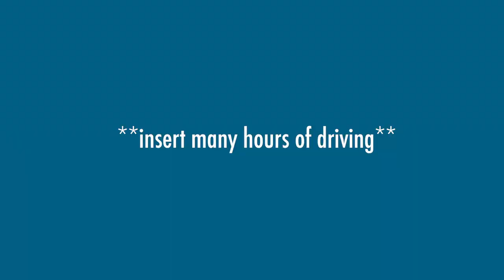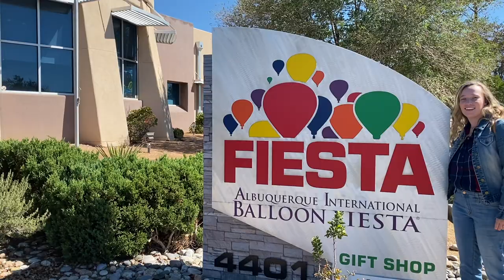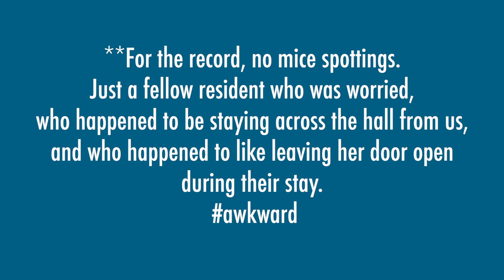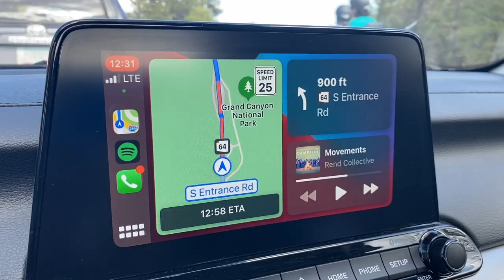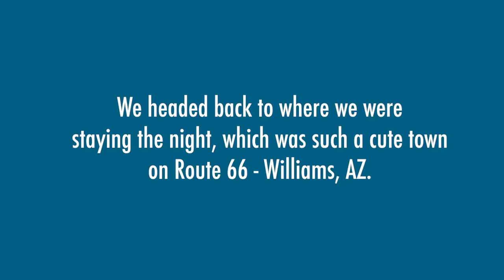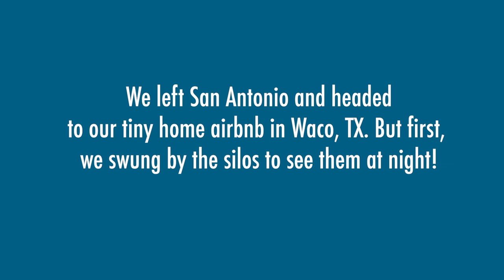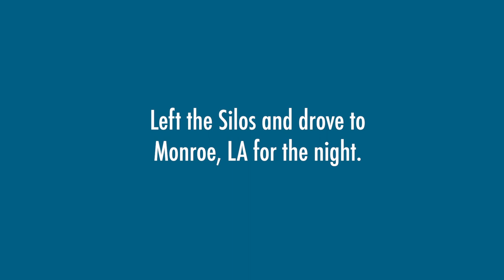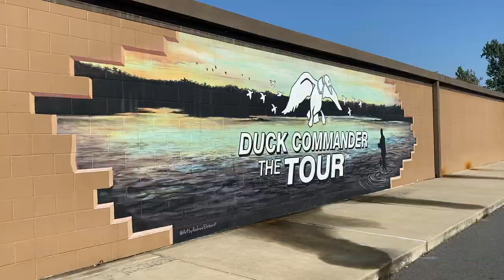Road Trip Vlog | Albuquerque Hot Air Balloon Fiesta, Grand Canyon, White Sands, & More!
Come along on our road trip as we visited the International Hot Air Balloon Fiesta in Albuquerque, the Grand Canyon, White Sands National Park, the Silos at Waco, and more!